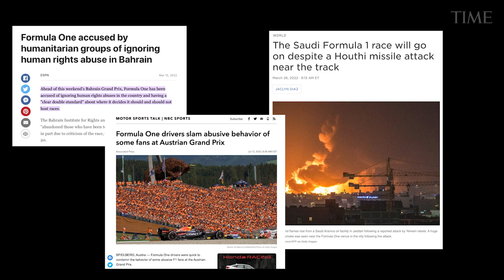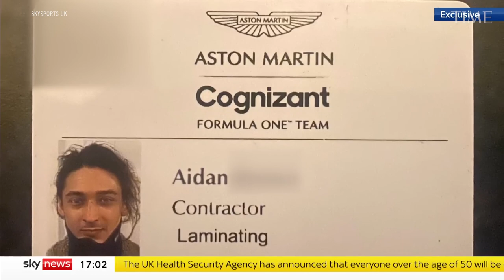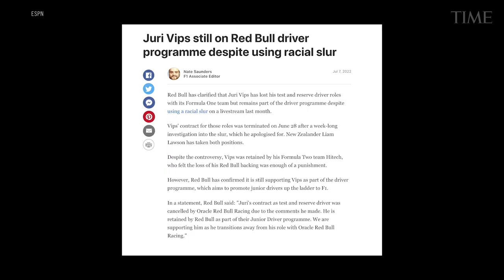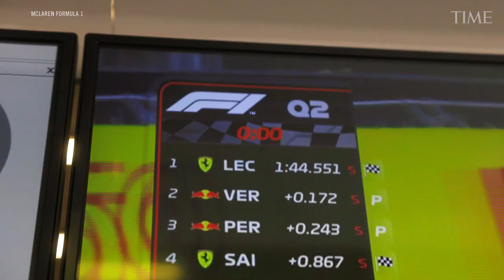Formula 1 and the Race Against Racism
In January of 2017, Formula 1 was officially acquired by American mass media company, Liberty Media. 5 years on from that initial purchase, Formula 1 has experienced a boom unlike any other sports league.

However, that growth has not necessarily arrived in all aspects of the proverbial ‘pinnacle of motorsport’. Concerns about human rights, environmental impact, and fan behavior have muddied the waters of F1’s ascent into mainstream popularity. It’s in these muddied waters that the organization faces down one of its largest challenges yet; the race against racism.

TIME's Sam McPeak sits down with former F1 driver and TV presenter, Karun Chandhok, along with F1 writer and motorsport journalist, Lawrence Barretto, to discuss diversity in motorport, and F1's push for cultural inclusion.